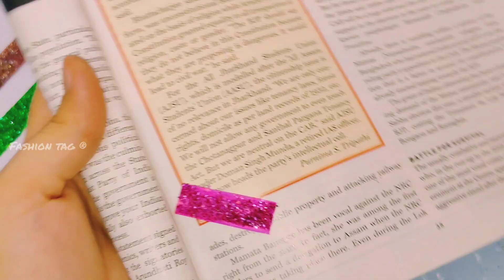DIY Homemade Glitter Tapes || DIY Washi Tapes! 🤓